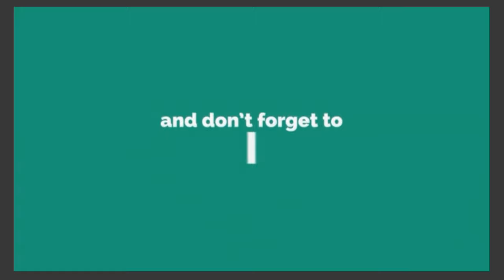how to go inside of tdm warehouse container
This video is about pubg mobile tricks
in malayalam in this video we are using a glich to win the tdm match easily with this tricks in malayalam